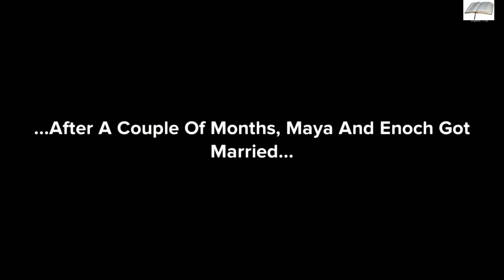SUFFERED MANY YEARS WITHOUT A CHILD UNTIL SHE KNEW SPIRITUAL THINGS ARE SPIRITUALLY DISCERNED